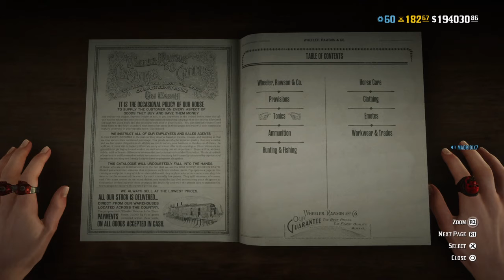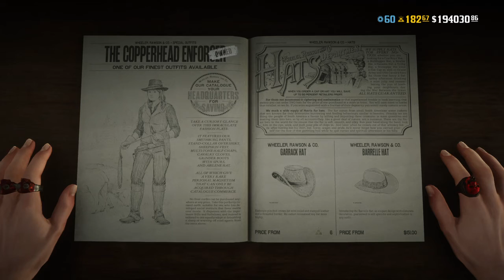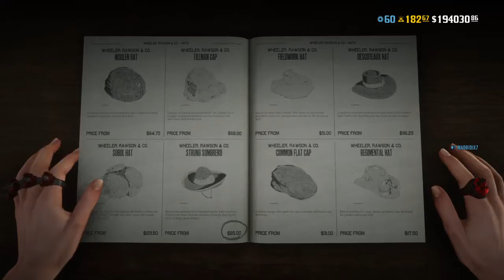Red Dead Redemption 2_ تصميم لبس مكسيكي رقم 1